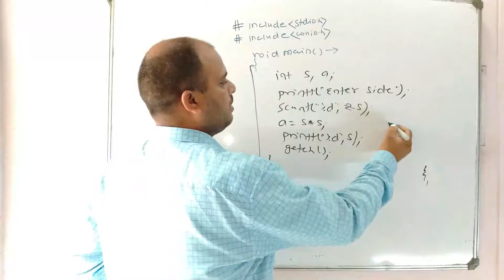Lecture 18:- C Programming |Area of Square| by shankar singh